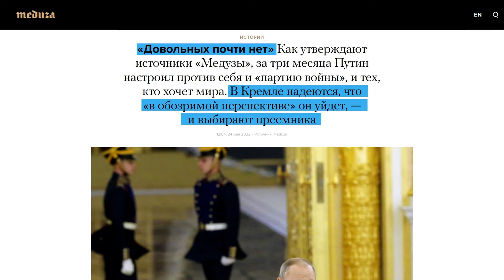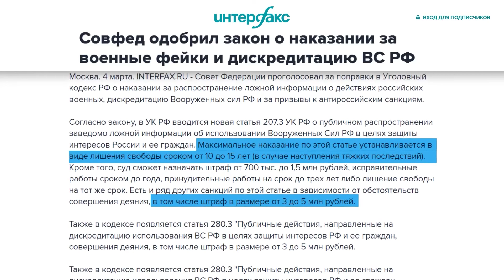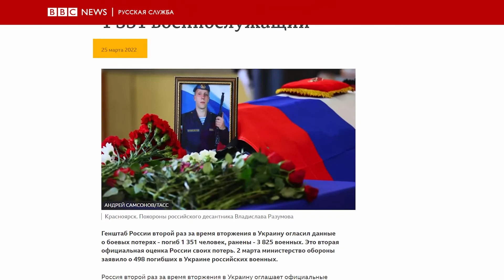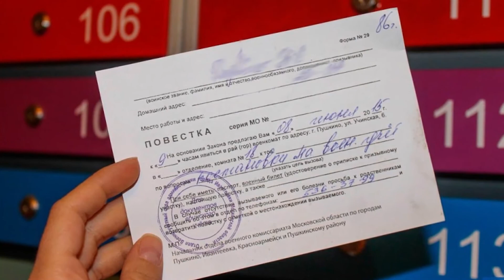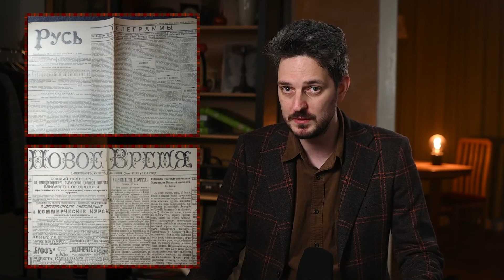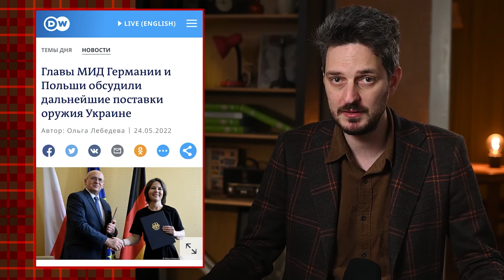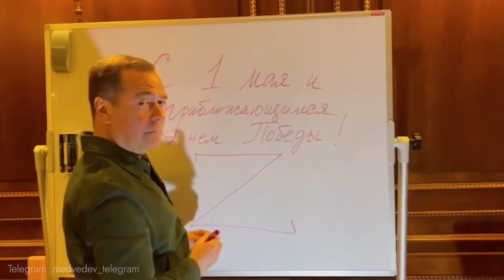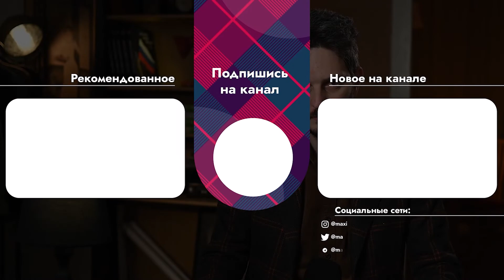У Путина не осталось друзей. Варианты для его окружения (2022) Новости Украины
Максим Кац: «Мы знаем из многочисленных утечек, что больших поклонников Путина в его окружении практически не осталось. Из тех же утечек мы знаем, что они не понимают, что делать дальше, ведь каждое следующее действие их только закапывает. Сегодня представим этим людям небольшую панораму, а в конце дадим им дельный совет».